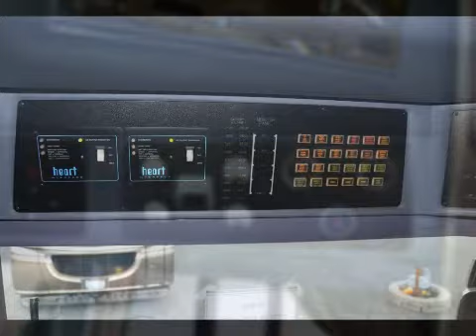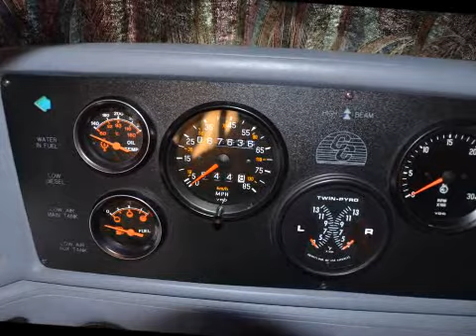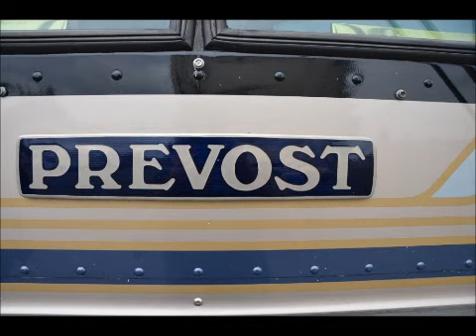Prevost Country Coach 40ft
1993 Country Coach Prevost

 Quality Quality!

Beautiful Coach!

Extremely Clean!

$139,500